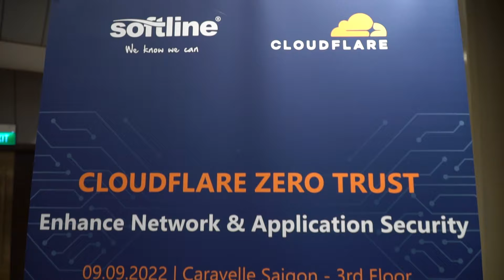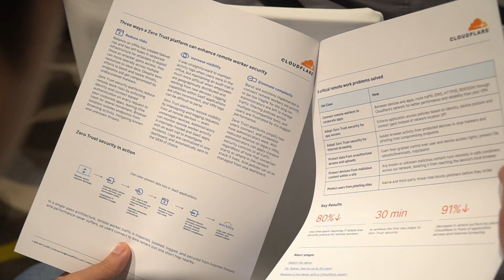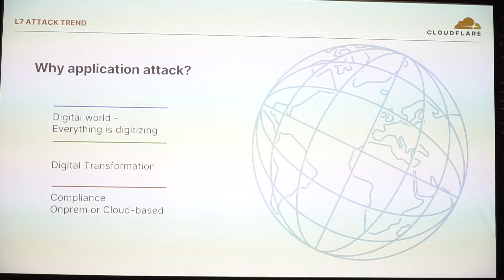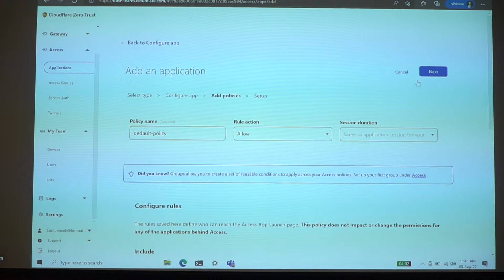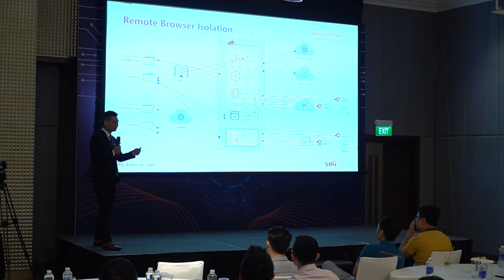[Event] Cloudflare Zero Trust - Enhance Network & Application Security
📌Vào buổi sáng ngày 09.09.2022, sự kiện chia sẻ giải pháp bảo mật Zero Trust với chủ đề “Cloudflare Zero Trust - Enhance Network & Application Security” được tổ chức bởi Softline và Cloudflare tại Caravelle Saigon đã diễn ra thành công tốt đẹp với sự tham dự của hơn 50 khách mời là các lãnh đạo, giám đốc, trưởng phòng IT đến từ các doanh nghiệp thuộc các lĩnh vực ngành nghề khác nhau trong khu vực TP.HCM.

Sự kiện này chính là cơ hội cho các doanh nghiệp nắm được cách thức vận hành của giải pháp Zero Trust từ Cloudflare thông qua các nội dung chia sẻ chuyên sâu về:

✅Zero Trust Application Access – Cách để phát hành các ứng dụng nội bộ theo hướng an toàn nhất.

✅Secure Web Gateway – Cách để người dùng truy cập vào ứng dụng đã phát hành một cách dễ dàng và doanh nghiệp có thể kiểm soát tất cả các truy cập đó dựa trên địa điểm, thời gian, IP, và email.

✅Remote Browser Isolation – Một dịch vụ truy cập của Zero Trust, cho phép hệ thống hoạt động trên đám mây tách biệt với mạng và điểm cuối, giúp cách ly các thiết bị khỏi các cuộc tấn công.

✅Các case studies về các tình huống tấn công mạng đã xảy ra đối với các doanh nghiệp trong thời gian vừa qua, từ đơn giản đến phức tạp, cũng như cách giải pháp của Cloudflare đã phát huy hiệu quả ra sao đối với mỗi loại hình tấn công.

Buổi hội thảo kết thúc tốt đẹp và nhận được phản ứng tích cực của khách hàng thông qua phần trao đổi, hỏi đáp với chuyên gia về các khía cạnh xoay quanh giải pháp bảo mật toàn diện Zero Trust Cloudflare và cách xây dựng lộ trình nâng cấp hệ thống bảo mật cho doanh nghiệp.

Softline xin gửi lời cảm ơn chân thành đến các Quý khách hàng đã dành thời gian quý báu để tham dự và góp phần thành công cho sự kiện Zero Trust Cloudflare!

Softline là Nhà cung cấp giải pháp và dịch vụ CNTT hàng đầu trên thế giới. Các dịch vụ của Softline bao gồm các giải pháp trên nền tảng điện toán đám mây công cộng và đám mây riêng cho Doanh nghiệp, các giải pháp tổng thể về CNTT, các chương trình cung cấp bản quyền phần mềm, giải pháp phần cứng và các sản phẩm liên quan khác.